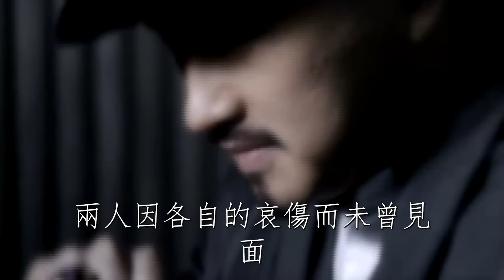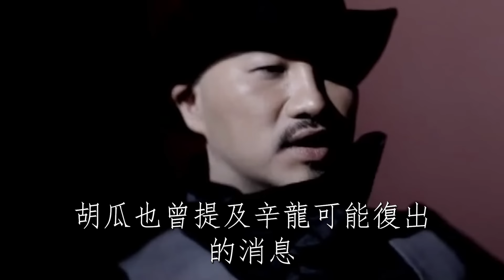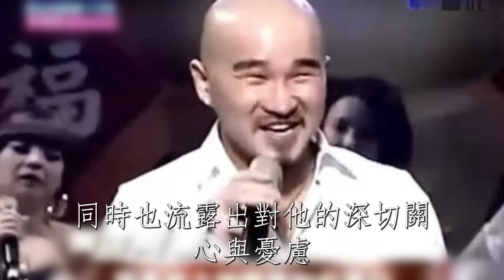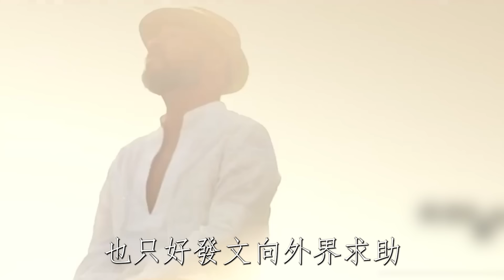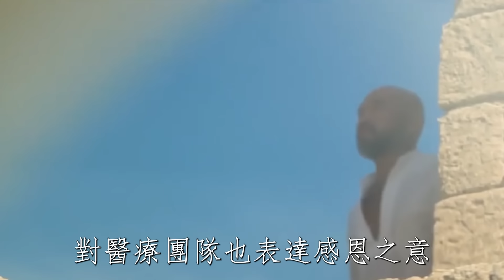炸了！劉真去世3年辛龍不藏了！下個月再婚女方竟然是她？9歲女兒一句話說出真相讓人淚崩！劉真